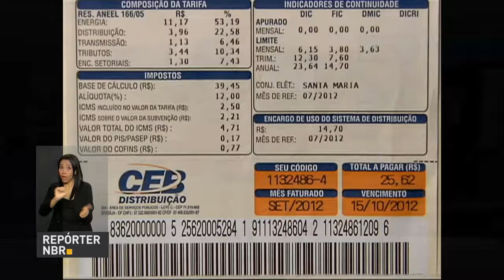Senado deve concluir votação da PEC dos gastos públicos nesta terça-feira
REPÓRTER NBR 10H - 13.12.16: O presidente Michel Temer pediu nesta segunda-feira (12) celeridade ao procurador-geral da República, Rodrigo Janot, em investigações de corrupção. Em São Paulo, Temer e ministro da Fazenda, Henrique Meirelles, receberam o prêmio Líderes do Brasil 2016. E mais: Senado deve concluir hoje a votação da PEC dos gastos públicos; Balança comercial alcança superávit de mais de US$ 44 bilhões nas duas primeiras semanas de dezembro.